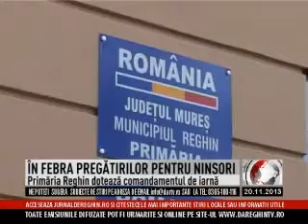ÎN FEBRA PREGĂTIRILOR PENTRU NINSORI (2013 11 20)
Primăria Reghin este în plin proces de dotare a comandamentului de iarnă cu necesarul pentru a face faţă ninsorilor. Pregătirile sunt în toi dar nu lipsite de emoţii întrucât în acest an municipiul Reghin şi-a mărit considerabil suprafaţa de drumuri asfaltate ce vor avea nevoie de deszăpezire. Între timp se mai fac lucrări pe şantierele deschise şi se pregăteşte iluminatul festiv.